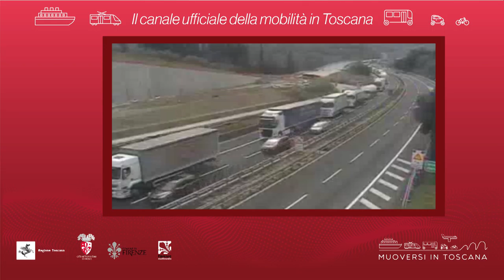Muoversi in Toscana - Edizione delle 17 del 23 gennaio 2020